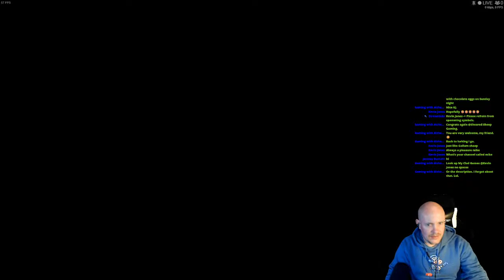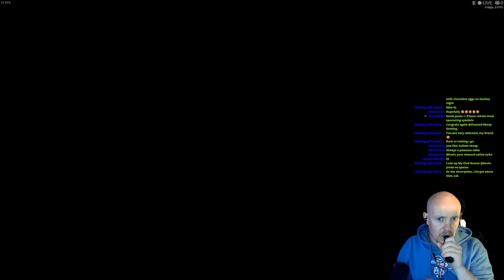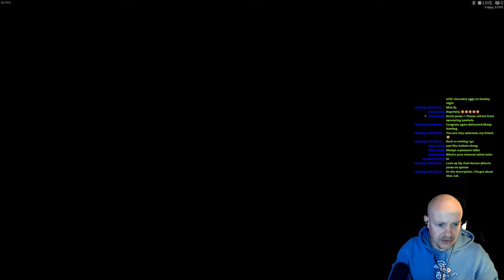Smalland Getting Bee armour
TOnight we return to Smallands call of the wild, for our second episode where we go exploring more of the map in the hunt for some New bee armour. Come and join me and Mike as we take the next steps in our adventure, so we can fly. Its going to get messy.